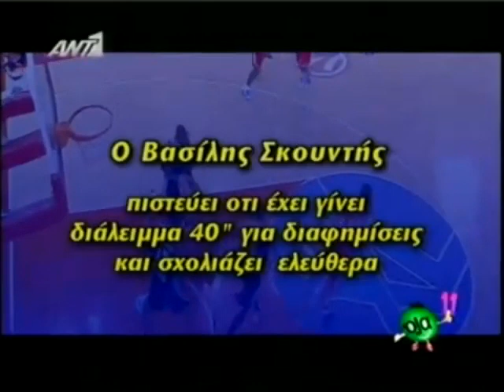Newsbeast.gr - Ο Βασίλης Σκουντής σχολιάζει τον αγώνα